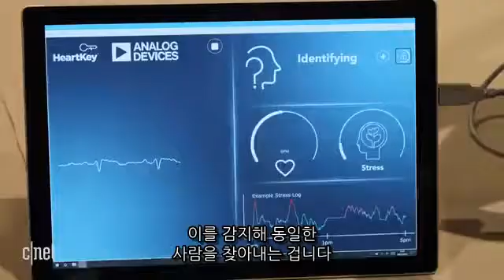“심장으로 자동차 시동 건다!” 스마트 핸들 하트키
아일랜드의 스타트업 ‘비세큐어(B-Sequre)’가 공개한 ‘하트키’는 운전자의 심작 박동을 추적하는 기술이 적용된 스마트 스티어링 휠이다.

이 제품은 센서 칩셋을 활용해 운전자의 심장 박동을 추적하고 이를 기반으로 사전에 등록된 운전자를 식별한다. 또한 전용 앱과 연동해 운전자의 스트레스 수치나 졸음운전 여부 등을 모니터링할 수도 있다.

개발사인 비세큐어는 유럽과 미국의 자동차 업체들과 협약을 진행하고 있어 가까운 시일 내에 상용화할 것으로 예상된다.